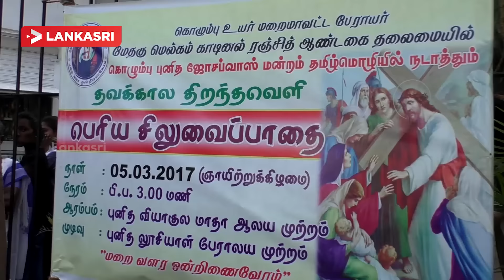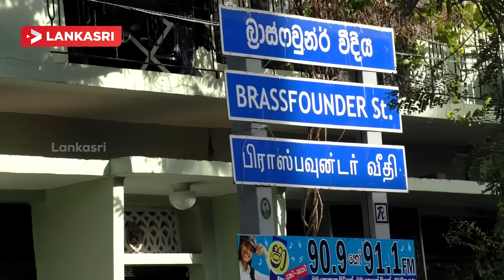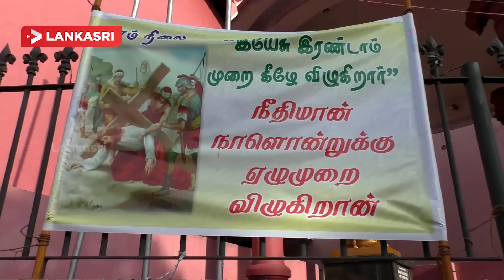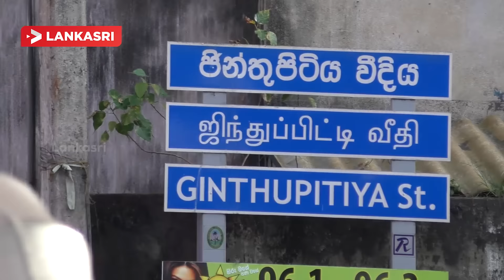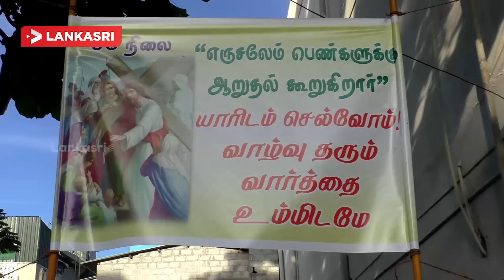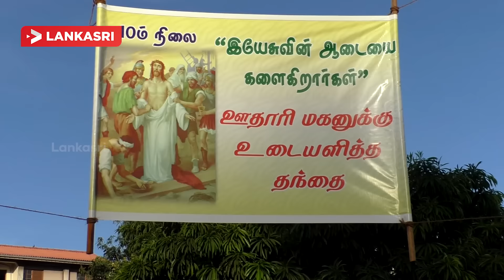Special Road Walking Held In Colombo